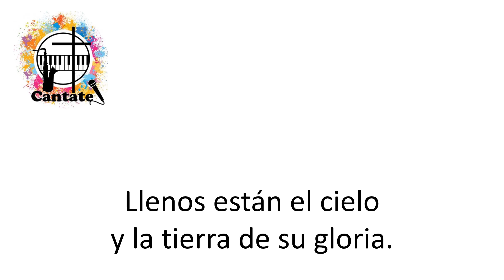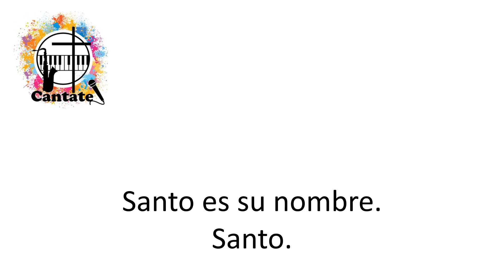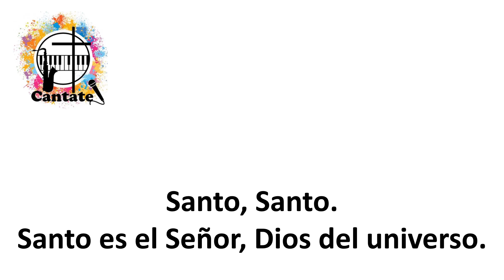Santo (Sánchez)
Pista, a modo de Karaoke, de un sencillo pero hermoso "Santo" de David Sánchez.